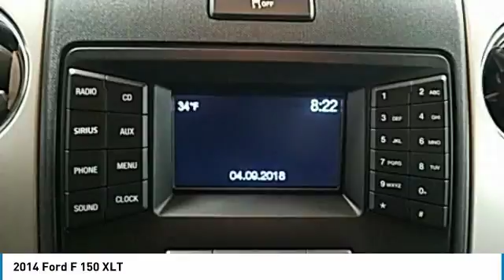2014 Ford F 150 Hudson WI 8T767A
2014 Ford F 150 XLT

Hudson Ford
2020 Crest View Drive

Recent Arrival! #1 VOLUME FORD DEALER IN WISCONSIN! Oxford White BACK-UP CAMERA, EcoBoost 3.5L V6 GTDi DOHC 24V Twin Turbocharged, 4WD, 18 Chrome-Clad Aluminum Wheels, 4.2 LCD Productivity Screen in Instrument Cluster, 5 Chrome Running Boards, 6-Way Power Driver Seat, Chrome Door Handles w/Black Bezels, Chrome Exhaust Tip, Heated Power Side Mirrors, Leather-Wrapped Steering Wheel, Power Adjustable Pedals, Power-Sliding Rear Window w/Defrost & Privacy Tint, Reverse Sensing System, Self-Dimming Rear-View Mirror, SYNC MyFord, XLT Chrome Package, XLT Convenience Package, XLT Plus Package. Odometer is 26074 miles below market average!brbrWhy Hudson Ford - Shopping at Hudson is car buying the way it should be: fun, and fair. Here are our promises: *Free Auto Check Report * Our Best Price Upfront - Pure and Simple! * Transparent Buying Process!br* You Can't Buy The Wrong Car - * All Used Vehicles Inspected and Ready for Sale!br* No Hassle Sell or Trade Any Carbr.brbr2014 Ford F-150 XLT 4WD 6-Speed Automatic Electronic EcoBoost 3.5L V6 GTDi DOHC 24V Twin TurbochargedbrbrAwards:br  * 2014 KBB.com Brand Image Awards